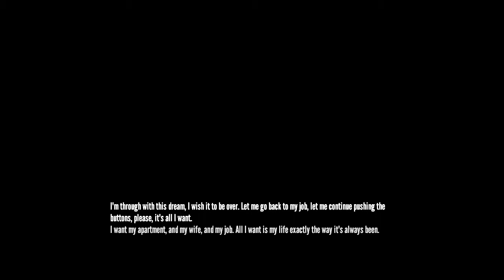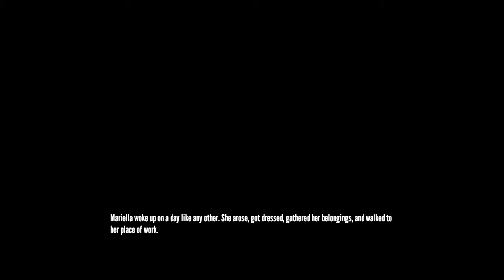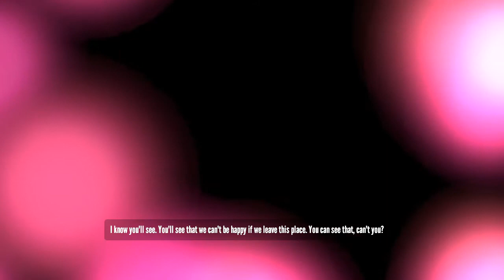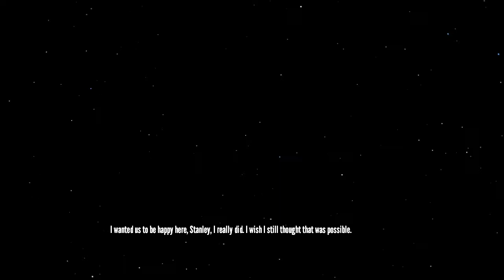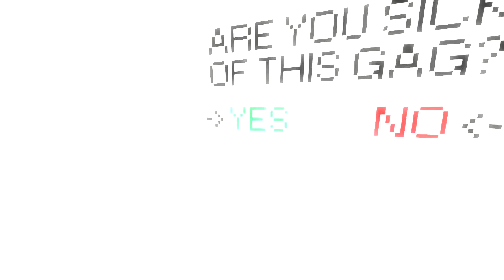The Stanley Parable part 6